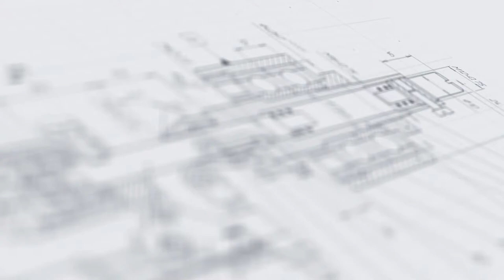Автоматическая линия производства лицевых масок «Мастер» МЗ-400ЕД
В данном видео показан принцип работы автоматической линии производства лицевых масок «Мастер» МЗ-400ЕД.

Описание:

Линия для производства трехслойных защитных масок для лица с ушными петлями и носовыми фиксаторами позволяет реализовывать все процессы по созданию качественных и безопасных средств индивидуальной защиты с минимальным участием персонала. Данный комплекс состоит из двух основных технологических зон – блока формирования тканевых основ и ультразвукового запайщика ушных петель-резинок.

Линия изготавливается в соответствии с требованиями GMP и других ведущих фармацевтических стандартов. В производстве составного оборудования используется нержавеющая сталь марок AISI304 и AISI316L, медицинский капролон и другие качественные и безопасные материалы. Простота настройки, удобство управления, нетребовательность в уходе и обслуживании обуславливают широкую востребованность данной установки в различных промышленных компаниях медицинского профиля.

С более подробным описанием данного оборудования Вы можете ознакомиться на нашем сайте по ссылке

Характеристики:

Отрасль: Комплексное оснащение фармацевтического производства, Ветеринария, Химия;
Производительность, шт/час, до: 4000;
Ультразвуковая частота, кГц: 15-20;
Интервал запайки, сек: 0,1-9,9;
Интервал обрезки, сек: 0,1-9,9;
Давление воздуха, МПа: 0,4-0,6;
Потребляемая мощность, кВт, не более: 3;
Напряжение, В/Гц: 220/50;
Габаритные размеры, мм: 5000х700х1800;
Вес, кг: 500;

•  Увеличение прибыли;